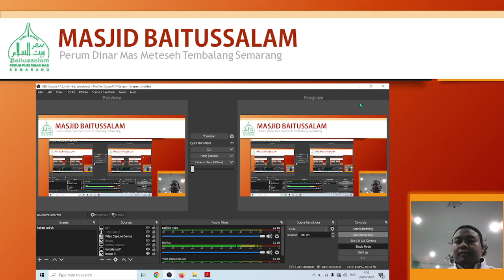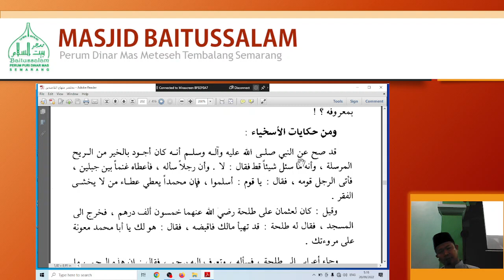Ustadz Abdul Hakim, Lc - Mukhtasor Minhajul Qosidin (20 September 2022)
Kitab Mukhtasor Minhajul Qosidin